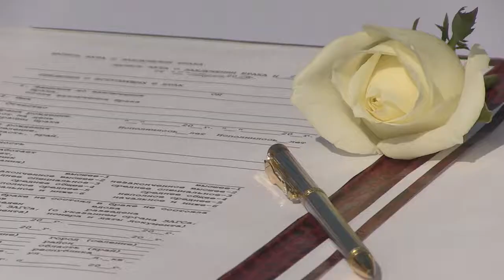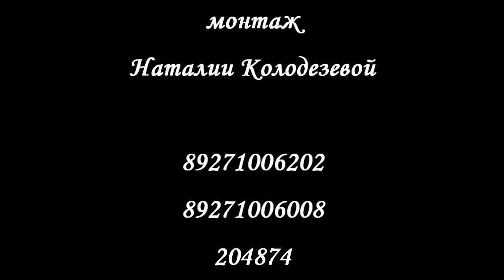свадебный клип для Юли и Андрея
Студия" Ника-фильм". Видеограф Вячеслав Колодезев. Тел. 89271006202, 903104, 204874. Монтаж Наталии Колодезевой. Тел.89271006008. Ведущая Елизавета Горбачева.